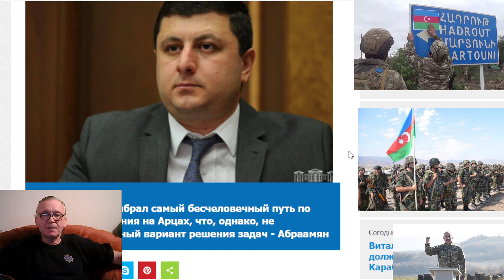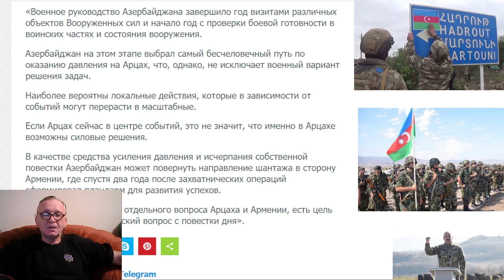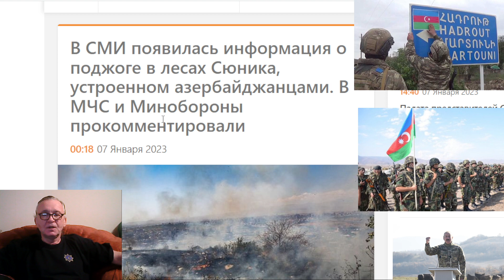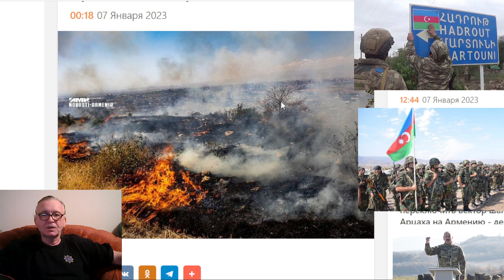Абрамян : Азербайджан выбрал самый бесчеловечный путь по оказанию давления на Карабах !